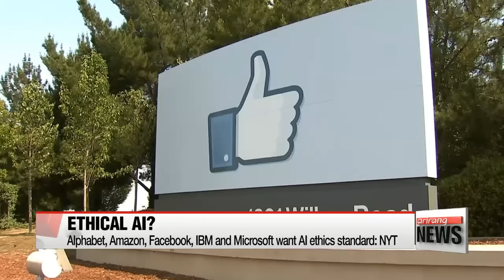PRIME TIME NEWS 22:00 Seoul-bound expressways congested as Koreans return from Chuseok break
Seoul-bound expressways congested as Koreans return from Chuseok break
S. Korea, U.S., Japan to hold trilateral meeting on N. Korea nuclear test
U.S. senators introduce resolution condemning N. Korea nuclear test
Two Hanjin cargo ships stranded off Spain and California finally unload
Korea's road fatality rate second highest in OECD
Clinton leads Trump despite pneumonia scare: Reuters/Ipsos poll
Thailand announces new measures to tackle Zika outbreak
Alphabet, Amazon, Facebook, IBM and Microsoft want AI ethics standard: NYT
Exhibition features 100 years of Korean fashion
Weather